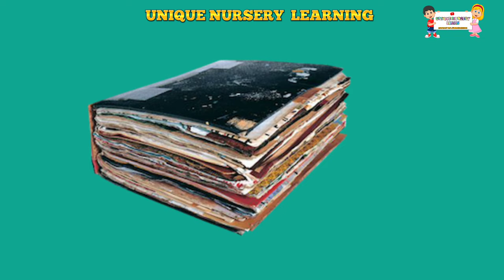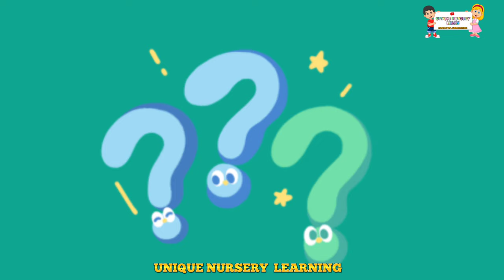Sunday Monday | UNIQUE NURSERY LEARNING Rhymes& Baby Song#kidslearningvideos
Sunday Monday | Kidsberry Nursery Rhymes & Baby Song

SUNDAY
MONDAY
TUESDAY
WEDNESDAY
THURSDAY
FRIDAY
SATURDAY
SUNDAY

What is the spelling of 7 days?

Starting with Monday, Tuesday, Wednesday, Thursday, Friday, Saturday and Sunday.